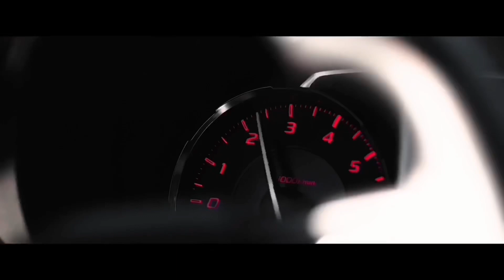2021 SUBARU STI RAW POV SOUNDS! Review of New Mods Installed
In this video I do another POV while discussing and reviewing the new mods I installed on my 2021 Subaru WRX STI. This build is really starting to come together and I am very excited for what is next to come. We passed 19,000 Subscribers and I appreciate you all for the help and support. Thee HERO community is the best anywhere.

*2021 Subaru STI Mods/Info
Seats - Braum Elite series Komodo Red
Coilovers - HKS Hipermax S
Sway Bars - SuperPro Front & Rear
Lower Rear Control Arms - SMY
Center floor Power Brace Kit - SMY
Short Throw Shifter - Karboy Kit
Solid Linkage U-Joint - Torque Solutions
Gearbox Positive Shift Kit - Whiteline
Shift Knob - Raceseng
Radiator - Koyorad
Radiator Hoses - Grimmspeed
Engine Mounts - IAG
Transmission Mount - IAG
AOS - IAG
Cylinder 4 Cooling Mod - BDT
Oil Pan & Pick up Tube - Killer B
Taillights - OLM Evolution Subispeed
Interior Suede shift boot, E-Brake, Display - Overland Designs
Interior dash Trim - Subispeed Piano Black
Engine bay fender shrouds, pulley cover - Grimmspeed
Battery tie down - Subaru OEM
Gaskets - Grimmspeed
Oil Cap - Subaru OEM
Oil - Motul 8100 X-Cess

ARTIS MUSIC!

•Mystxry Beats

"Mystery Beats"